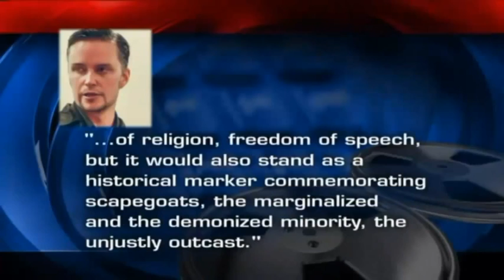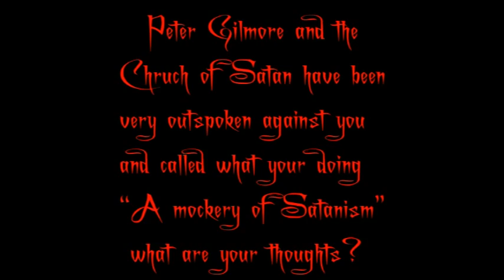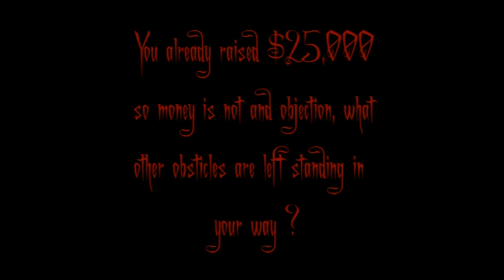The Satanic Temple: Interview with High Priest Brian Werner